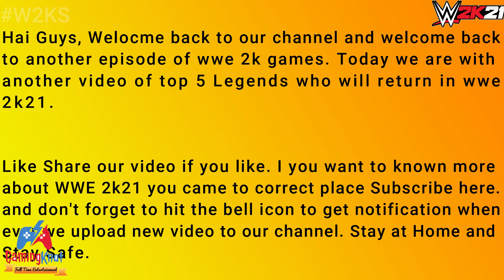Top 5 Legends who will return in wwe 2k21 Part-2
Hai Guys, Welocme back to our channel and welcome back to another episode of wwe 2k games. Today we are with another video of top 5 superstars who will return in wwe 2k21.

I you want to known more  about WWE 2k21 you came to correct place Subscribe here. and don't forget to hit the bell icon to get notification whenever we upload new video to our channel. Stay at Home and Stay Safe.